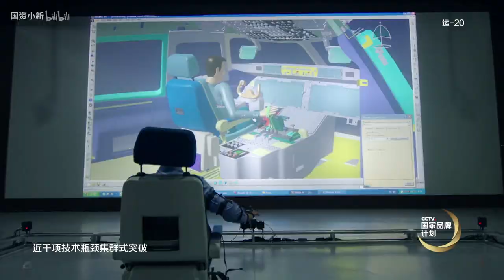燃！入选国家品牌计划的运20央视60秒广告